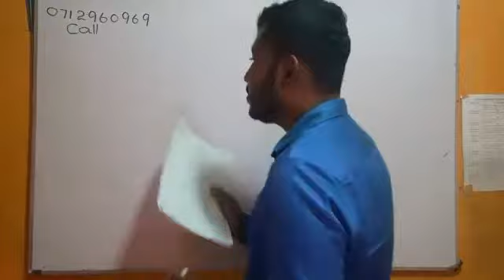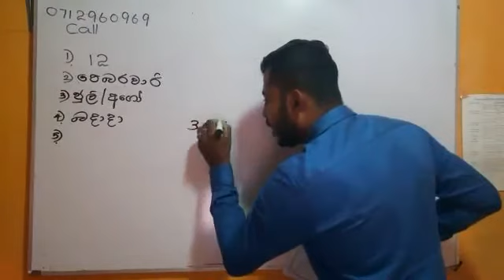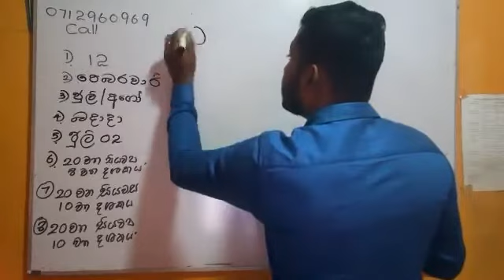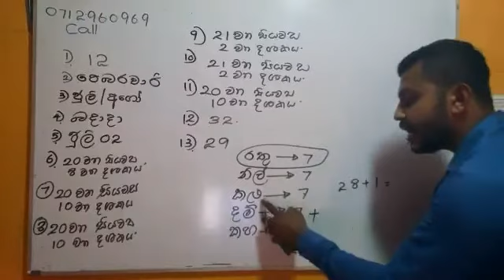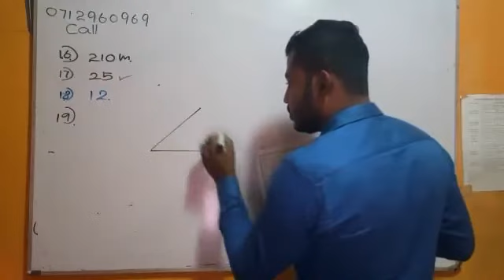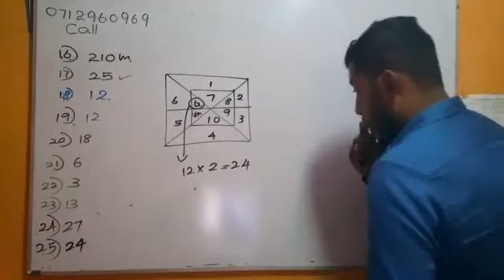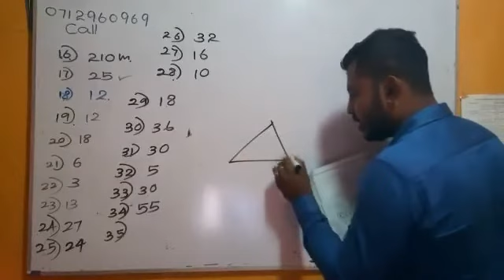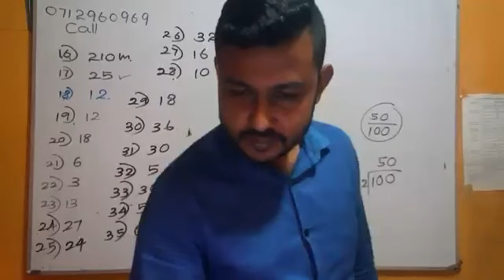නොමිලේ පැවැත්වෙන ගණිත ගැටලු පරීක්ෂණය 2